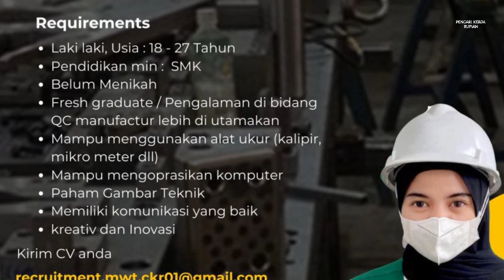PT Mada Wikri Tunggal Info Lowongan Kerja Cikarang Hari Ini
loker cikarang hari ini PT. Mada Wikri Tunggal / pt. mada wikri tunggal gemalapik / pasir gembong

1. Quality Control
2. Dies Shop

Email lamaran ke:
(Subject: QC - Nama atau DIES - Nama)

Alamat PT. Mada Wikri Tunggal
Kawasan Karyadeka Pancamurni Kav. C3
Jl.Gemalapik,  Desa Pasirsari
Kec. Cikarang Selatan, Bekasi